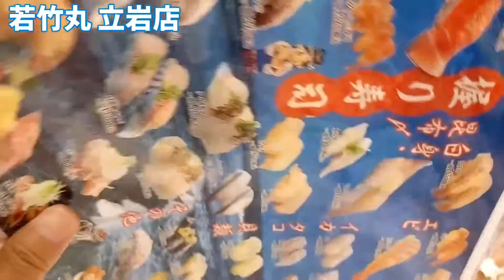長崎県民大好き若竹丸へ行ってきました！美味しいお寿司がいただけます！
長崎で超有名な回転寿司屋さんの若竹丸に行ってきました！最近、関東にも進出している長崎で勢いのある回転寿司チェーン店です！豊富なメニューと新鮮で美味しいお寿司がいただけました！

長崎YouTuber会メンバー募集中！